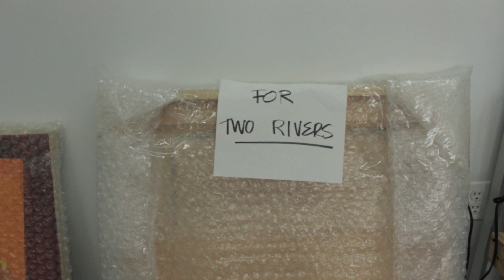One River Gallery in the Studio with Lisa Corinne Davis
Matt Ross, Founder of One River, visits with Lisa Corinne Davis to give a behind the scenes look into the work that is being shown  in the exhibition titled "Two River".  The exhibition runs from 9/14/12- 10/27/12 at One River Gallery in Englewood, NJ.